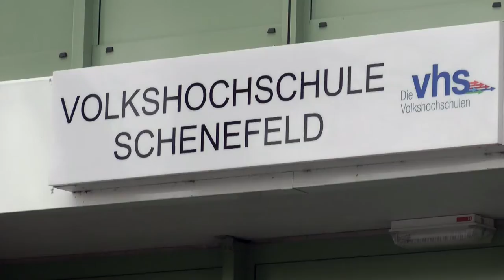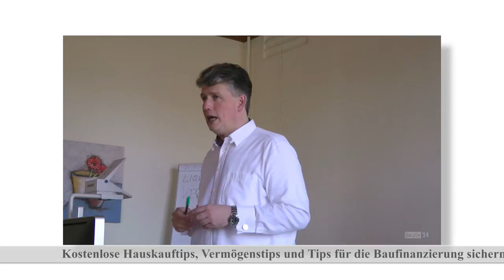Wissensvideo 79 Zinsbindung Laufzeit Anschlußfinanzierung Teil 5! Immobilienfinanzierung Hamburg